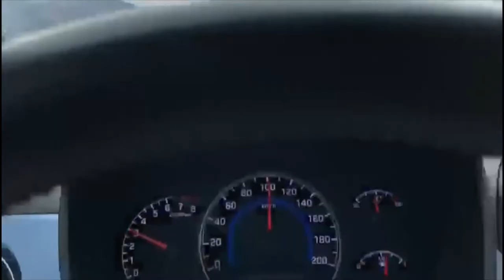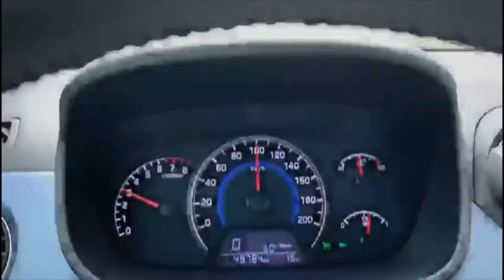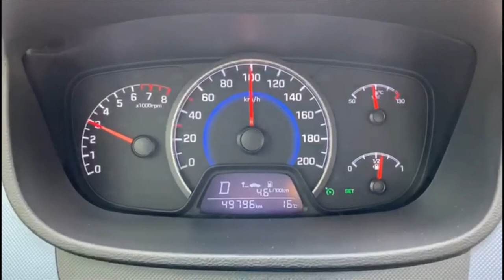Hyundai i10 1.2 A/T | Cruise Control Uprade | inst fuel Consumption and Avr fuel Consumption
Hyundai developed the second generation i10, which was originally planned for release in the beginning of 2014. Development of the new i10 started in India in 2012, using the Kia Picanto as a test mule for individual parts.[27]

In August 2013, the i10's redesign was revealed by Hyundai's European design team led by Thomas Bürkle. The new car is 80 mm (3.1 in) longer, 65 mm (2.6 in) wider and 50 mm (2.0 in) lower than the outgoing model. The new dimensions result in a trunk space increase by 10%, totaling to 252 liters.[28] Most versions can seat five occupants.[29]

The new car made its debut at the 2013 Frankfurt Motor Show.[30] The i10 arrived in European showrooms in January 2014.[31]

The engines offered on the European model are as follows:[24]

1.0 litre three cylinder petrol with 66 HP (48 kW) and 94 Nm (69 lb-ft) of torque
1.0 litre three cylinder bifuel with 67 HP (49 kW) and 90 Nm (66 lb-ft) of torque (on LPG)
1.2 litre four cylinder petrol with 87 HP (64 kW) and 120 Nm (88 lb-ft) of torque
Production of the i10 commenced at Hyundai Assan Otomotiv's plant in İzmit, Turkey, in the end of September 2013, at an annual capacity of 200,000 units.[32]